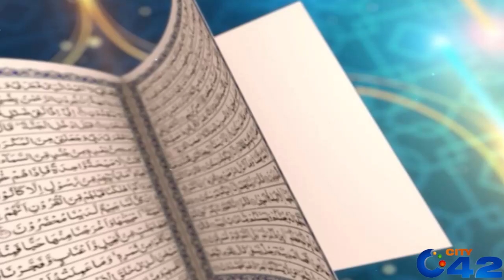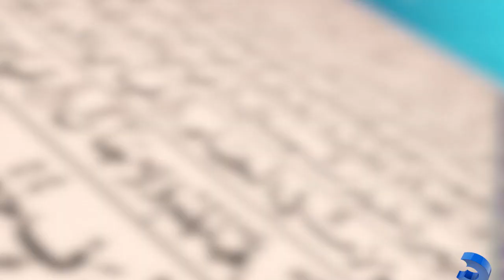Surah Yousaf Part 6 | Al-kalam | 29 July 2024 | City42